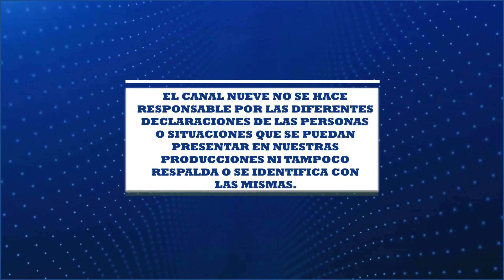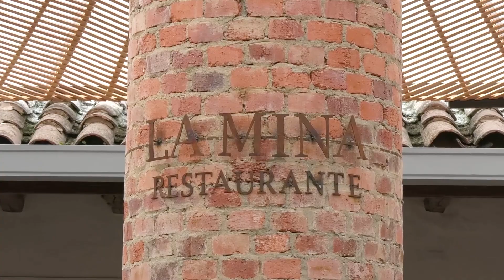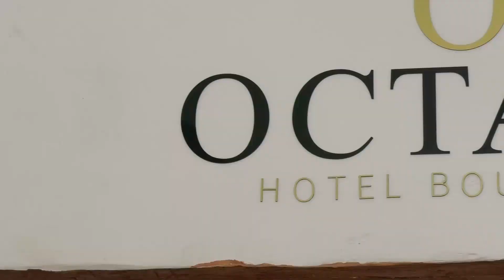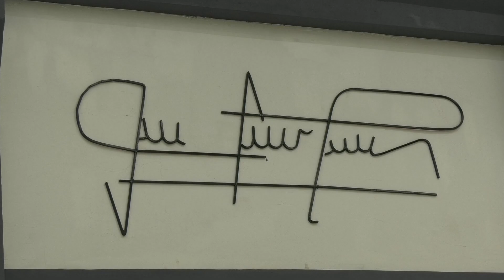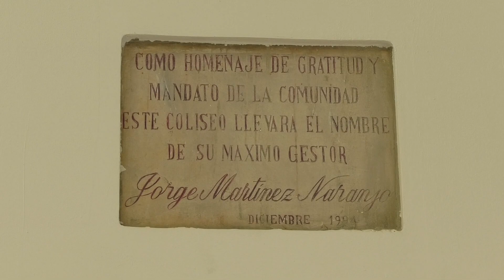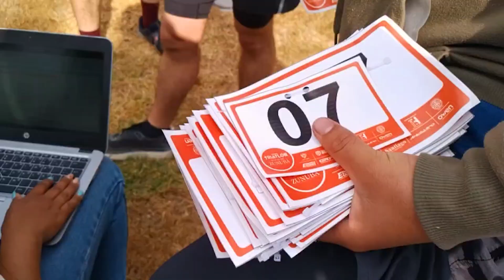A TODO PULMON 06 03 2024